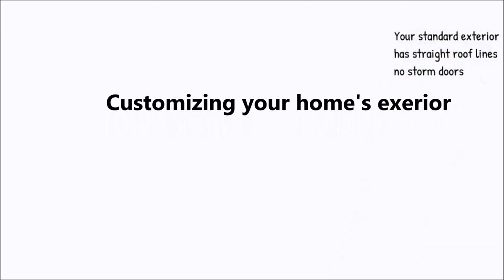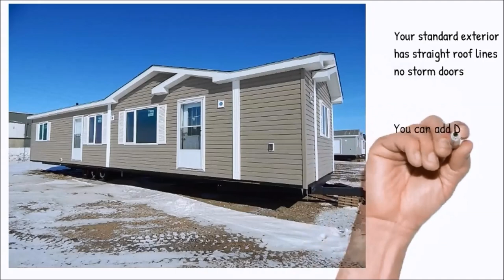How to Custom Design your (New Mobile Homes)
There are many options and Home designs when you build your new Manufactured home,  from siding to accents and colors. We work with our customers to build the home they want. From the moment they walk in our front doors,  and for as long as it takes to make the job right.